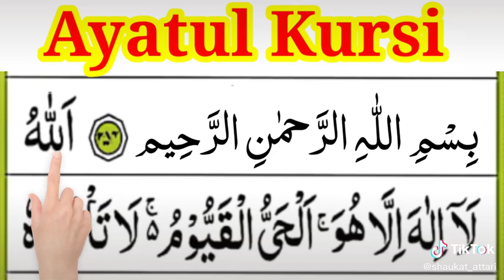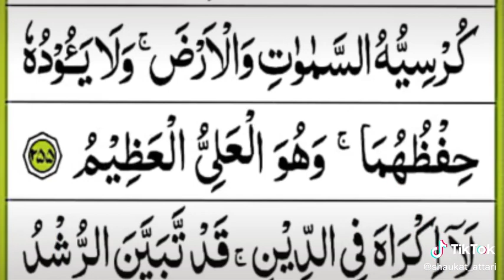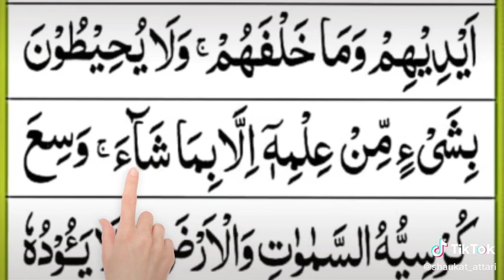Alquran_Ul_Haqeem | ayatul kursi | surah mulk | surah kahf |yasin sharif surah waqiah AND muzammil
Muhammad SAW ❤️✨muhammadsaw lovemuhammadsaw💚💚💚 AikArielBees jummamubarak🕌🕋🕋🕋🕋🕌 jummamubarak🕌🕋🕋🕋🕋🕌best jummamubarakstatus AikArielBees jummamubarak2022🕋🕋🕋 jummamubarak miss_maya143 500k islamic_video standwithkashmir urdupoetry deeplines Shari Masail Whatsapp status 2023
MashAllah ❤️ Recite Durood Pak hayeee😭tiktokloverShari Masail 2023 ByShak JUMMAH MUBARAK TO ALL MashAllah ❤️ Recite Durood PakShari Masail Jumma Mubarak new Whatsapp status 2023 ByShak Islamic
Sadqa ❤️
Surah Al-'Ankabut Verse 57-59 🖤
write QURAN.E.KARIM with me
Islamic Video⚡😇
Islamic Video⚡😇
KINDLY DO RECITE SURAH E YASEEN AFTER FAJAR 💐❤️🥺
Some other features of SHARI MASAIL
Make Your Day l Islamic Video Whatsapp Status l True Lines l Islamic Status Shari Masail 2023Islamic Video Whatsapp Status In 10 Seconds l True Lines l Islamic Status Shari Masail 2023